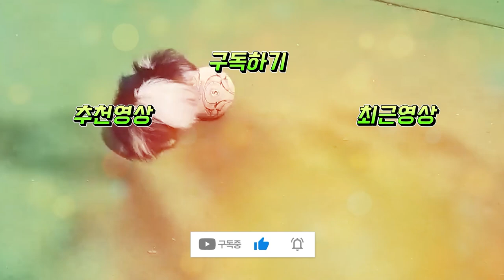이재명구형 대표님! 그동안 고생하셨습니다.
꽃가루망치 채널은 "착한 세상 만들기"를 지향합니다.
This channel aims to "Make a good world."

저희 채널은 "메멘토 모리"와 "카르페디엠"에 대해서 이야기하고 있습니다. 착한 세상을 만들기 위한 철학적 가치관입니다.
Our channel is talking about "Memento Mori" and "Carpe Diem." It's philosophical values to create a good world.

Our channel is talking about Memento Morey and Carpe diem, philosophical values to create a good world.
사랑, 행복, 가족, 초심, 배려, 양보, 관용, 나눔, 추억, 웃음, 지성, 인내심, 눈물, 절제,여유 그리고 자신을 사랑하는 마음을 담았습니다.
It contains love, happiness, family, initial commitment, consideration, concession, tolerance, sharing, memories of laughter and intelligence and patience and tears and self-control.

■ Channel  Inf.

■ BGM Source
Kevin MacLeod의 Fluffing a Duck에는 크리에이티브 커먼즈 저작자 표시 4.0 라이선스가 적용됩니다.

■ 운영자 정보
운영자명 : 최웅규(72년생)
하는 일 : 아태경제저널 전문위원(기자)
카카오뱅크 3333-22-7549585 (최웅규)